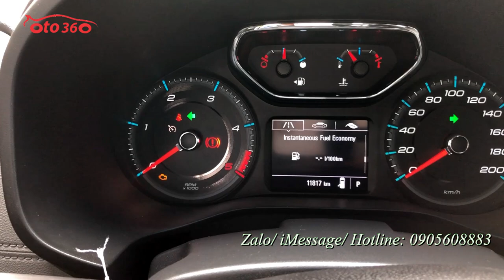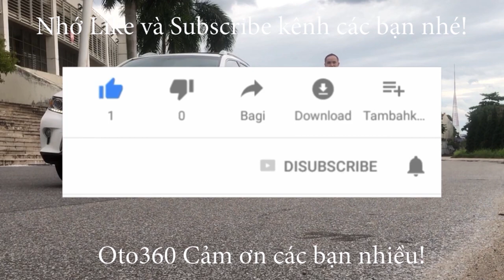Bán chiếc xe siêu lướt 1,1 vạn km rất mới Chevrolet Colorado 2.5 LTZ số tự động 2 cầu bản full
Bán xe bán tải Chevrolet Colorado LTZ nhập khẩu, màu xanh sản xuất năm 2019 sản xuất tại Thái Lan, số tự động, 2 cầu full đồ. xe gần như mới, một số chỗ còn chưa bóc nilon và mới chạy được có 1,1 vạn km thôi, còn bảo hành dài, full lịch sử bảo dưỡng tại hãng
Là bản cao cấp nhất nên xe được trang bị động cơ tăng áp mới Diesel 2.5L, hộp số tự động, 2 cầu, nội thất da cao cấp ghế chỉnh điện, tự hạ kính khi mở cửa, lên xuống kính điều khiển từ xa, đề nổ từ xa, điều hòa tự động , Cruicontro, cảnh báo lệch làn đường, cảnh báo va chạm từ xa, cảm biến áp suất lốp màn hình Mylink 8 ingh thế hệ II, camera lùi cực rõ nét, cảm biến trước, cảm biến lùi, cảnh báo va chạm từ xa... Option tương đối nhiều các xe cùng phân khúc không bằng được.
Xe chạy ít, bảo hành bảo dưỡng đầy đủ nên rất đẹp.
Hỗ trợ trả góp, vay đến 70% giá trị của xe trong 5 năm với lãi suất ưu đãi.